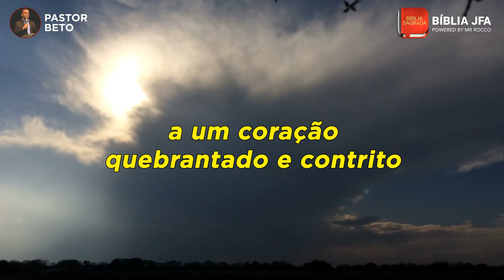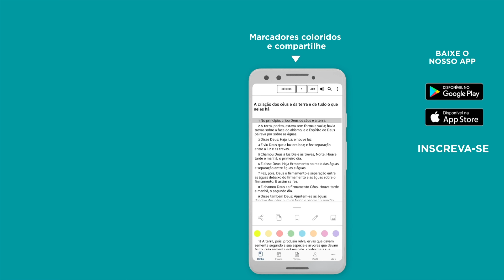ORAÇÃO DA NOITE | DE QUEBRANTAMENTO E HUMILDADE NA PRESENÇA DO PAI 😭 - Bíblia JFA Offline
0:00:00 - Oração de quebrantamento e humildade na presença do Pai 😭